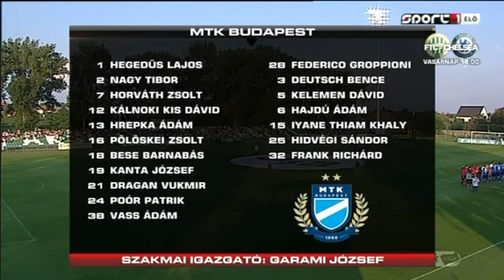MTK Budapest FC - Paksi SE / UEFA Hungarian OTP Bank Liga 2014-2015